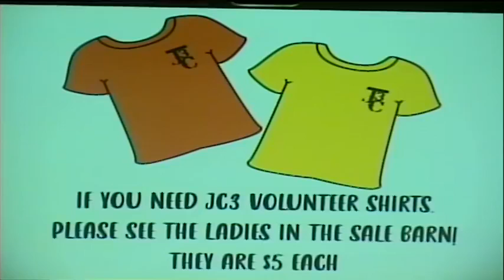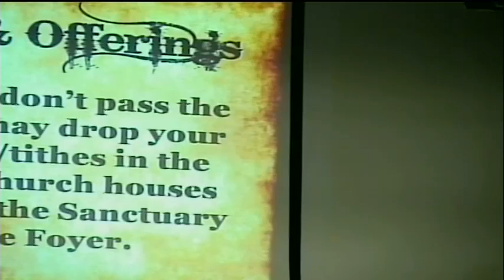JC3 4.20.2022 Wednesday Evening